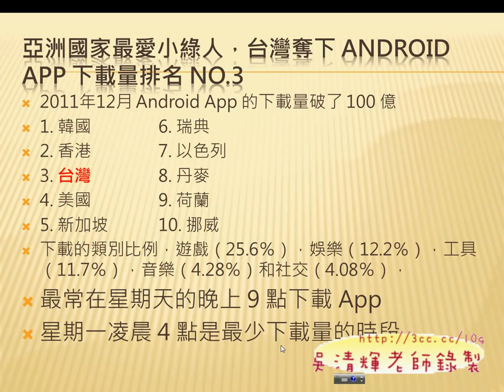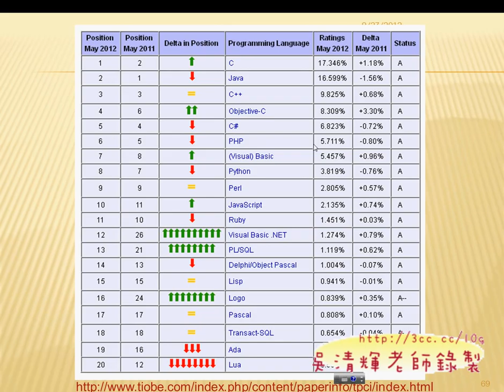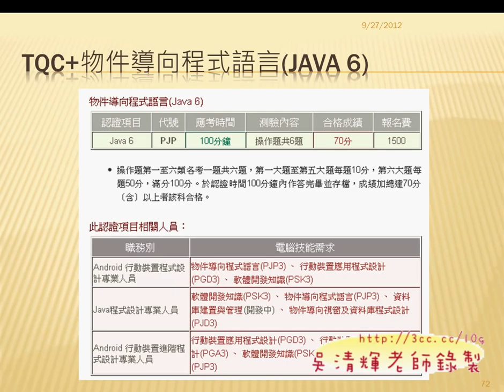02 海洋技術學院APP研習 吳老師6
課程理念：
1.以循序漸進的方式, 透過詳細的說明和實用的50個Excel VBA範例,

2.進而解說EXCEL與資料庫的結合，甚至將EXCEL當成資料庫來使用，

3.將結合GOOGLE雲端試算表，教您如何將EXCEL函數雲端化與網路化。

上課用書：看！就是比你早下班－50個Excel VBA高手問題解決法 作者：楊玉文 出版社：松崗 出版日期：2011年02月15日 定價：550元

吳老師 101/9/27
01_問題2案例2_VBA的寫法
02_問題2案例2_VBA的寫法(Right與Mid)
03_利用VBGUIDE網站取得驗證函數
04_產生判斷性別函數Sex說明
05_回傳值改為字串型態
06_自動合併多張工作表並錄製巨集
07_自動合併多張工作表修改巨集
08_自動合併工作表(增加工作表名稱)
09_判斷第一季工作表是否存在

補充資料：
EXCEL函數與VBA進階班總整理:

目前 EXCEL函數與VBA完整影音論壇：
1.EXCEL函數與VBA設計